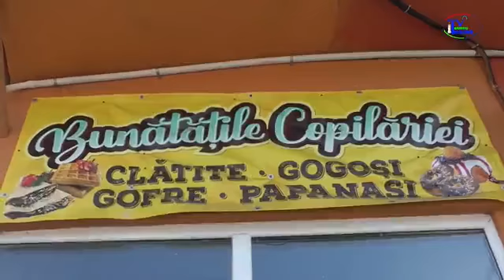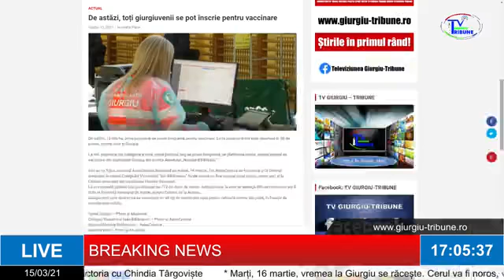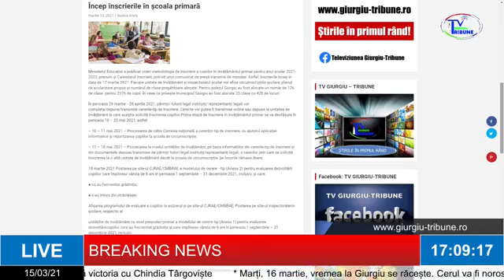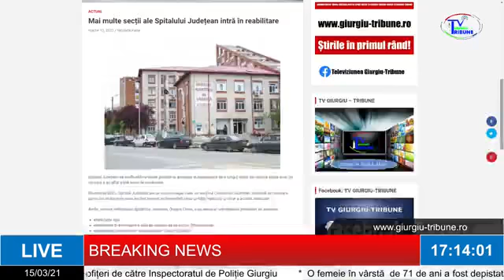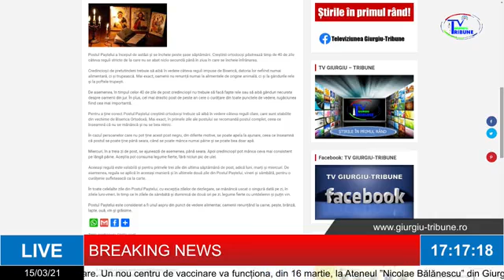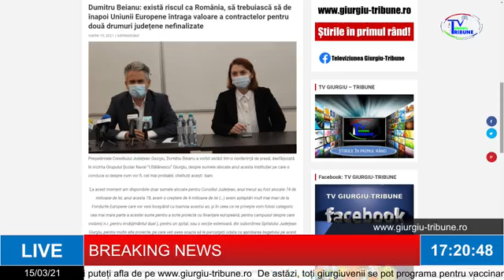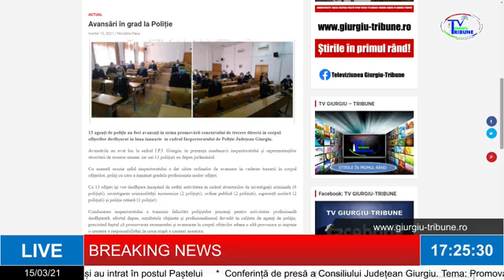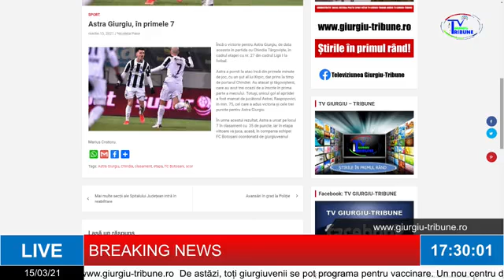BREAKING NEWS 15 03 2021